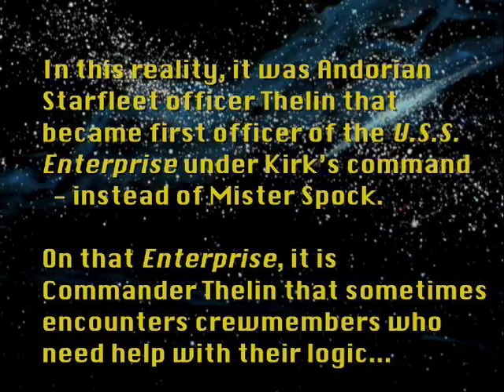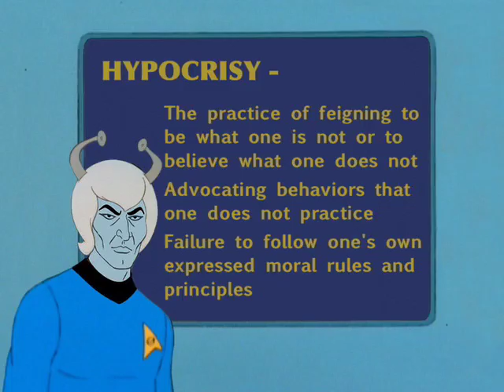STAR TREK Logical Thinking #64 - Hypocrisy (False Pretenses)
Educational PSA where the U.S.S. Enterprise Science Officer corrects some crewmembers after overhearing them employing a logical fallacy in their discussions.

Had NBC decided to teach principles of sound reasoning in the mid-1970's they could do no better than to have the logical Mister Spock (or his parallel universe counterpart Thelin) do the teaching. I have created a series of PSAs featuring Mr. Spock called "Logical Thinking." Using the Vulcan science officer to educate them in proper reasoning is "Only Logical" as he states at the end of each PSA.